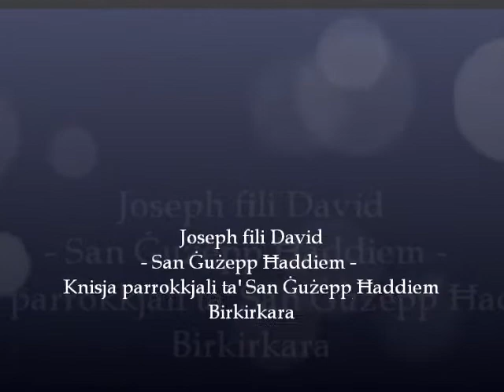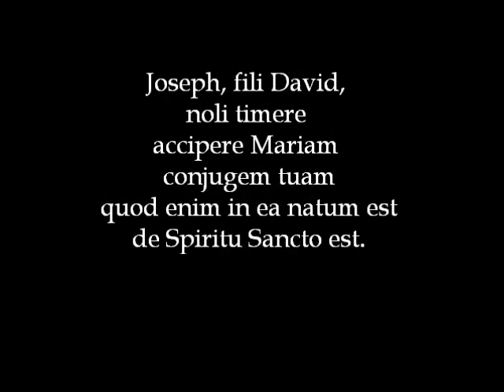18 Joseph fili David (Birkirkara)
The antiphon used for the feast of St Joseph in the parish church of St Joseph the worker at Birkirkara. Music by Frans Sammut. Recorded live on 25 April 2012, when the statue was brought out of the niche.